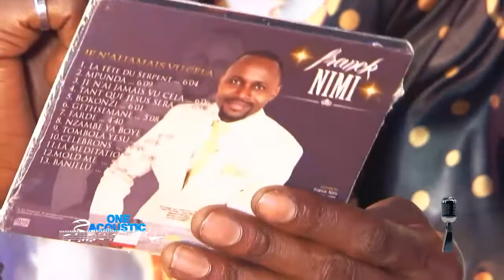One Acoustic 3.0 avec Franck Nimi et présenté par JPiK